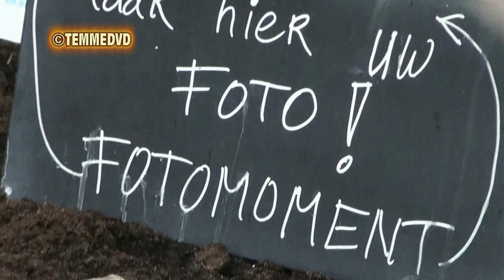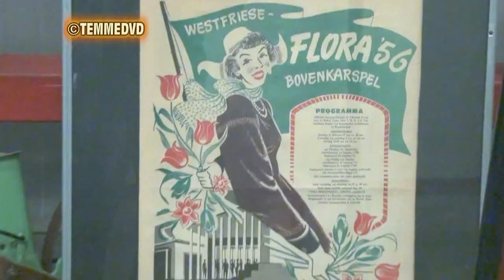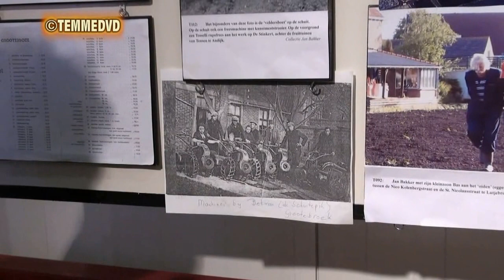Holland food&flowers@dag 8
DAG 8 Vandaag is het de laatste dag dus wij gaat ouderwets tulpen kijken en hebben een interview met Ryanne Sandstra  van Holland food &flowers in Bovenkarspel